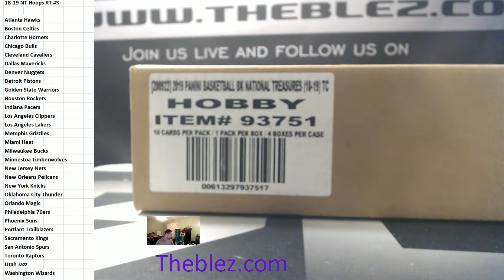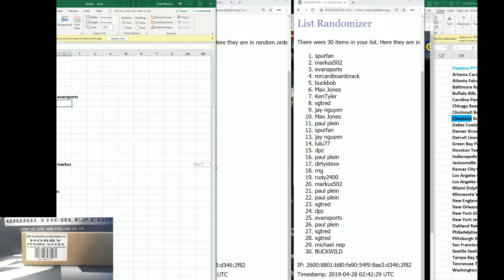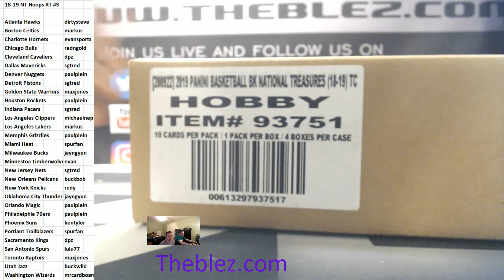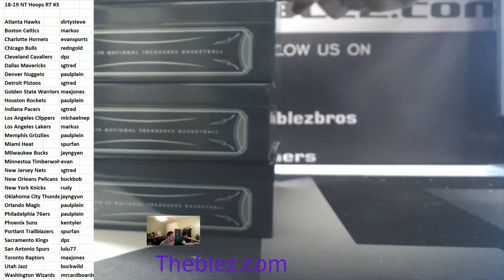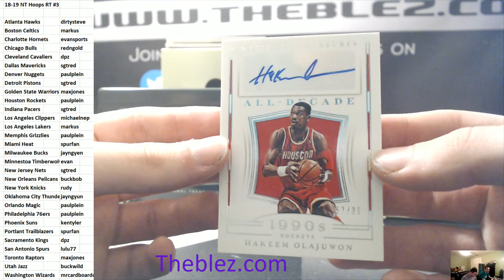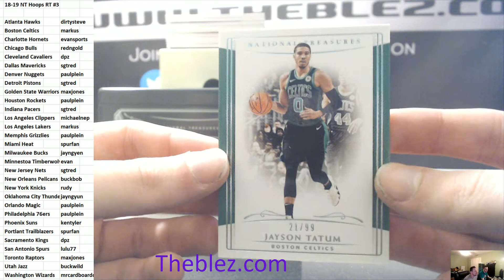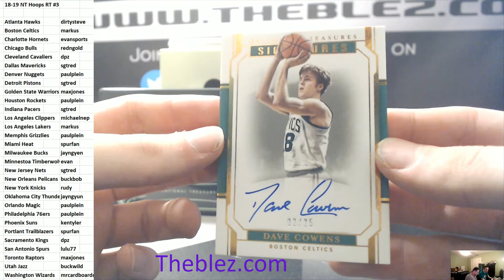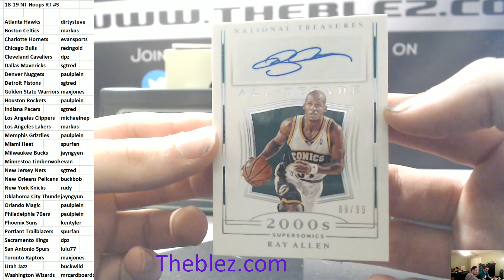2018-19 Panini National Treasures NT Random TEam #3